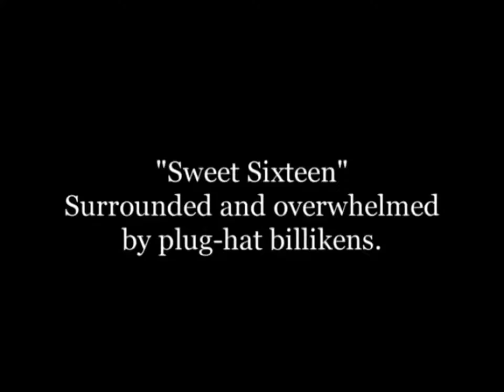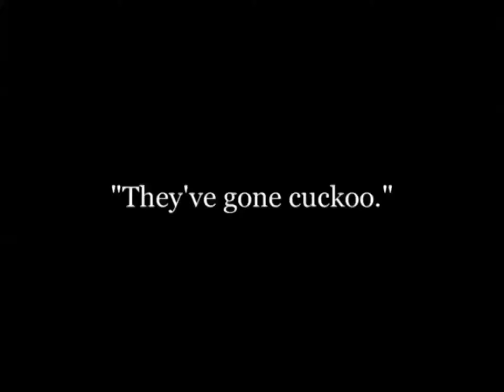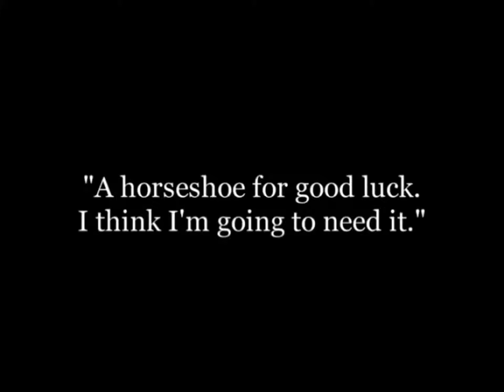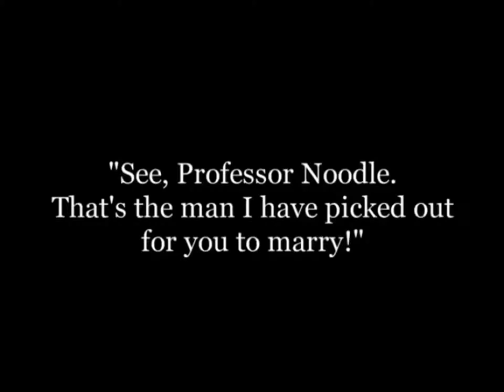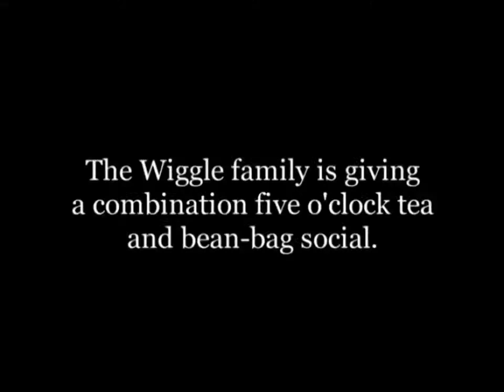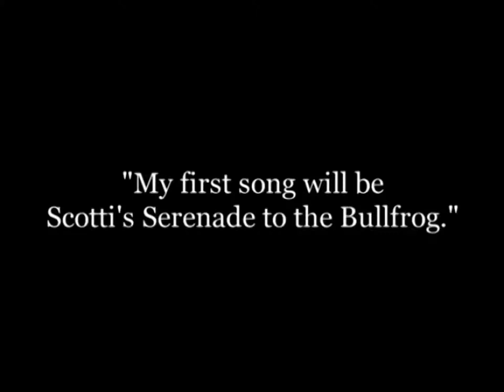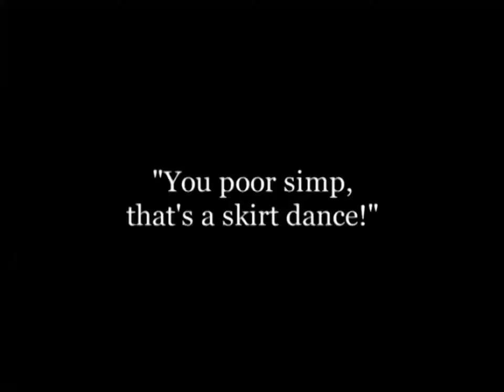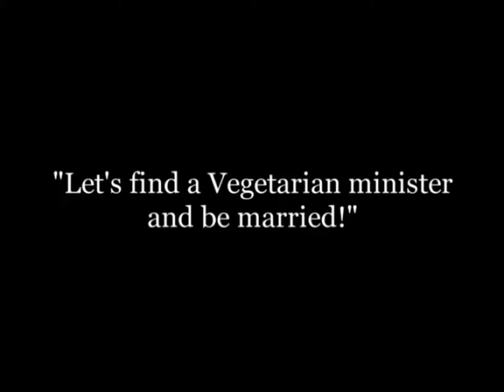The Non-Stop Kid 1918 - Silent Comedy Short - Gilbert Pratt/Harold Lloyd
The Non-Stop Kid 1918 - Silent Comedy Short - Gilbert Pratt

Gilbert Pratt - Harold Lloyd - Snub Pollard - Bebe Daniels

The popular young Miss Wiggle has many upper-class suitors, but she prefers Harold to any of them. Her father, though, chases Harold away, because he is arranging for his daughter to marry Professor Noodle. When Harold learns this, he intercepts the Professor on his way to tea at the Wiggles' house, and he then impersonates the Professor.

La joven y popular señorita Wiggle tiene muchos pretendientes de la clase alta, pero ella prefiere a Harold a ninguno de ellos. Su padre, sin embargo, quiere a Harold lejos, ya que pretende que su hija se case con el profesor Noodle. Cuando Harold se entera de estos planes, intercepta al profesor, que se dirigía a tomar el té en casa de los Wiggles, y luego se hace pasar por el profesor.

Gilbert Pratt (16 de febrero de 1892 – 10 de diciembre de 1954) fue un director, guionista y actor cinematográfico de nacionalidad estadounidense, activo principalmente en la época del cine mudo. A lo largo de su carrera dirigió unas 90 producciones estrenadas entre 1917 y 1936.

Harold Clayton Lloyd (Burchard, Nebraska; 20 de abril de 1893 - Beverly Hills, California; 8 de marzo de 1971) fue un actor cinematográfico estadounidense, considerado uno de los más grandes cómicos de la historia del séptimo arte.

Crecemos contigo